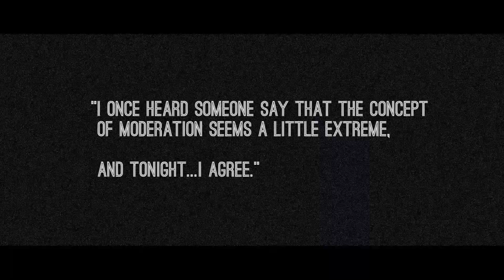Rematch Beeyatch 2015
Medson Images twenty15.
To make 12 cocktails in the shortest amount of time in under 3 minutes.
The Cobbler, West End.

Thank you all for your hospitality.

The fastest Brisbane speed bartending comp.